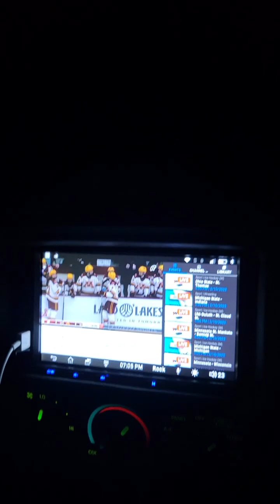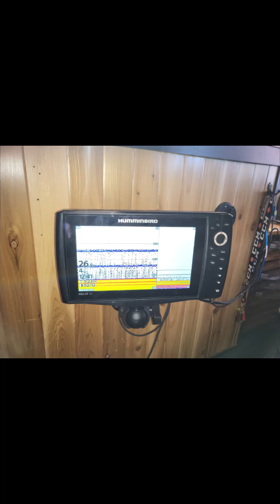"WHAT DO WE DO IN MN?" DRIVE TRUCKS ON WATER! FROZEN WATER TAKE A UNIQUE RIDE ON MILLE LACS LAKE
I call this segment "What Do We Do In MN?" In this episode we drive south on Mille Lacs Lake out of the northern most point of the lake at @thereddoorresort which has an amazing staff and ice crew that really do take care of their customers.
If you have never gone for a ride on a frozen lake well here is your chance without even leaving shore. I will post some more videos from Mille Lacs in the future.
CHECK ME OUT ON INSTAGRAM- ROCKINMNDJ
Facebook- Rockin' MN DJ & Entertainment